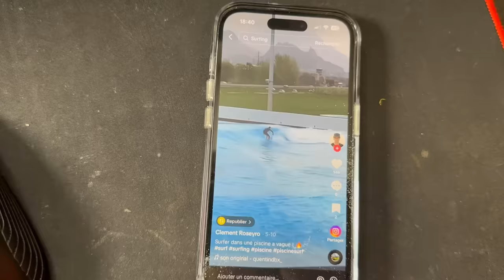YASSINE EST LE BIG BOSS PENDANT 24H 😭 ( Il nous a fais souffrir)